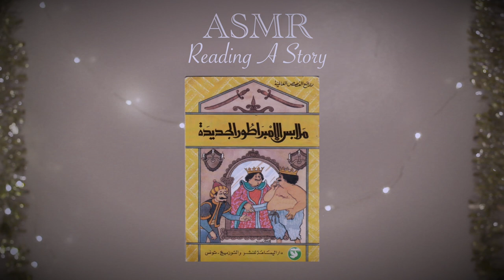ASMR Arabic قراءة قصة ملابس الامبراطور الجديدة | ASMR Reading Story